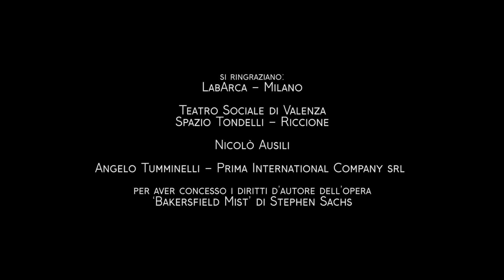LE VERITÀ DI BAKERSFIELD con Marina Massironi e Giovanni Franzoni - trailer 2021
Due destini, due vicende umane lontanissime che si incontrano nello scenario di una America sempre percorsa da forti divari sociali: Maude, una cinquantenne barman disoccupata appare  donna ormai vinta dall’esistenza, ma nell’evidente disordine  della sua caotica roulotte è celato un possibile tesoro, un  presunto quadro di Jackson Pollock.

LE VERITÀ DI BAKERSFIELD

di Stephen Sachs
traduzione Massimiliano Farau

con Marina Massironi, Giovanni Franzoni
regia di Veronica Cruciani

produzione Nidodiragno/CMC

assistente alla regia Virginia Landi
scene Barbara Bessi
costumi Barbara Bessi e Narguess Hatami
light design Gianni Staropoli
drammaturgia sonora John Cascone/Marcello Gori
movimenti scenici Micaela Sapienza
foto Marina Alessi

si ringraziano:
LabArca – Milano
Teatro Sociale di Valenza (AL)
Spazio Tondelli – Riccione
Nicolò Ausili
Angelo Tumminelli – Prima International Company srl per aver concesso i diritti d’autore dell’opera ‘Bakersfield Mist’ di Stephen Sachs